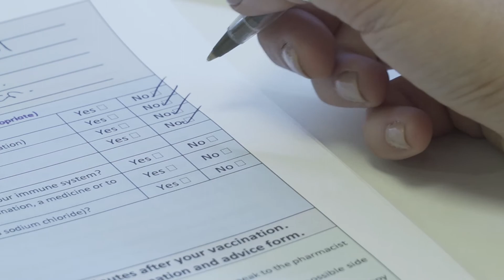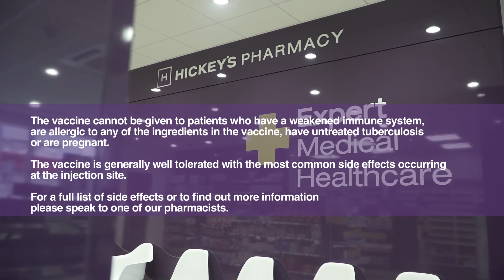Shingles Vaccination Hickey's Pharmacy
This video describes our Shingles Vaccination service. Shingles vaccine is available in our pharmacies without a prescription. Please call any Hickey's Pharmacy for more information.